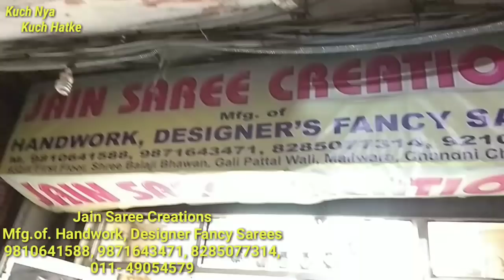Saree Wholesale Market | एक साड़ी भी खरीद सकते हैं 2 महीने तक साड़ी वापसी की गारंटी | Bridal Saree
buy saree direct from manufacturer.
u can buy single saree. bridal saree handwork saree and Designer fancy saree all available here.

Jain Saree Creations
Mfg.of. Handwork, Designer Fancy Sarees
932/1, 1st Floor, Shree Balaji Bhawan,
Gali pattal wali, maliwara, Chandani Chowk Delhi
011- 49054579